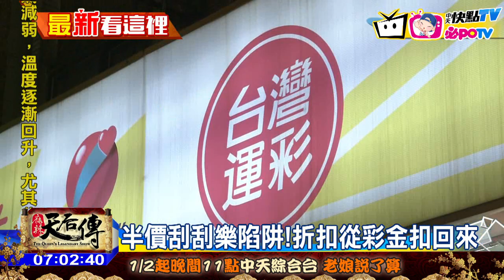20170117中天新聞 半價刮刮樂陷阱！折扣從彩金扣回來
過年前大家都想試手氣，台北市一名王小姐，到龍江路一家彩券行，發現公告寫著刮刮樂，整本只要半價，便花了一萬五購買，整本刮完中了將近一萬七千元，沒想到拿給店家兌獎，只拿回不到兩千塊，店家事後表示，半價折扣少付的一萬五千元，要從彩金裡扣回來，但王小姐認為店家事先沒有說清楚，根本就是惡意侵占，於是向台彩公司檢舉，事後台彩也認定彩券行違規，祭出停機三天的處分。